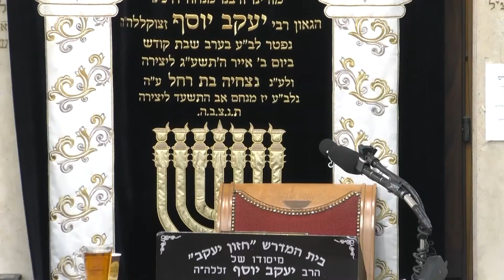הרב עובדיה יוסף • פרשת וירא תשפ'א